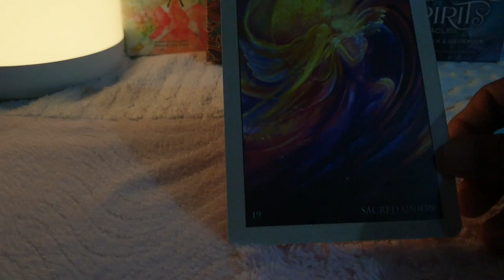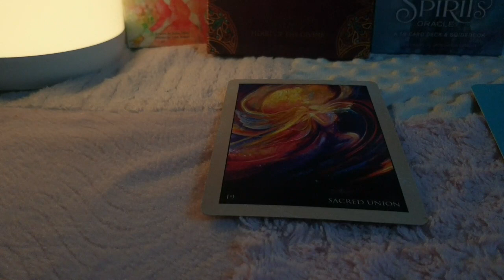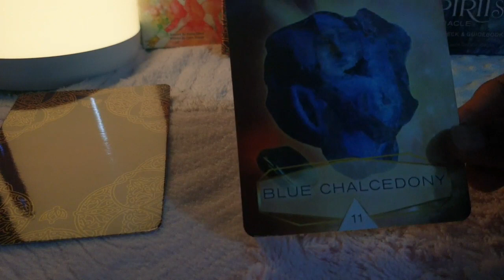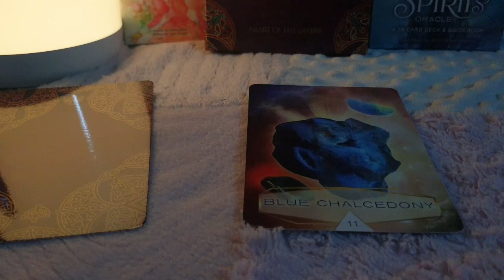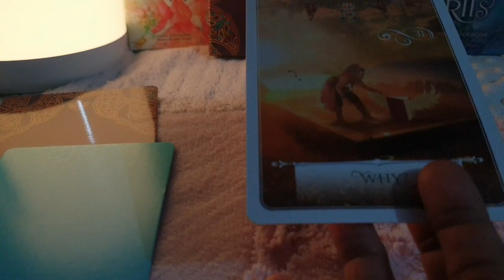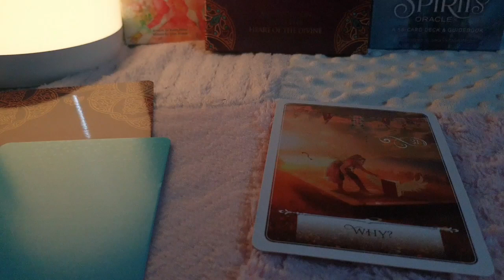Capricorn ♑ Daily Love Tarot Reading 10 February 2021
Hi guys !

support

Zodiac signs
Capricorn Compatibility
Capricorn personality
Capricorn horoscope
Capricorn dates